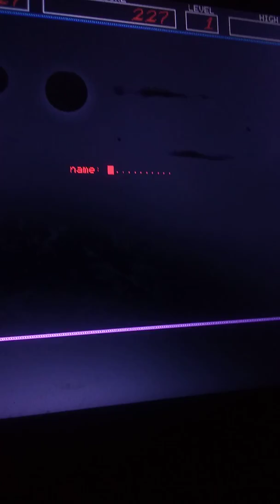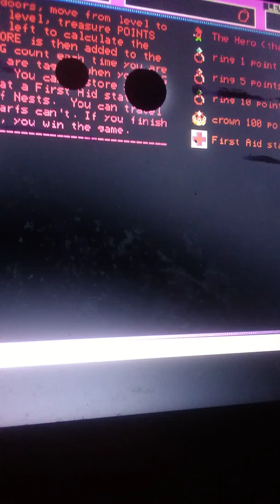What If?: Vision's Mania Pack! Vol.1 on PS1(game 13/30)